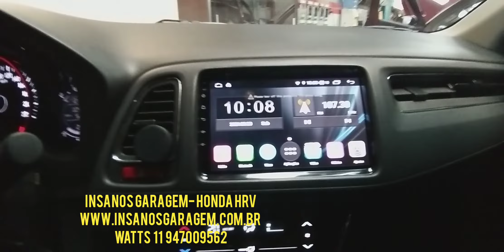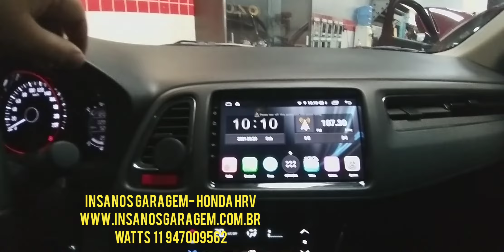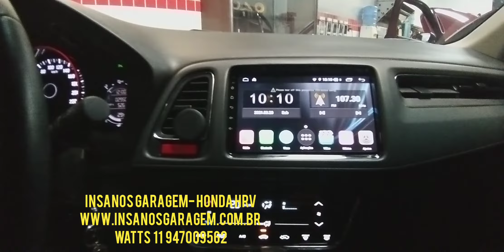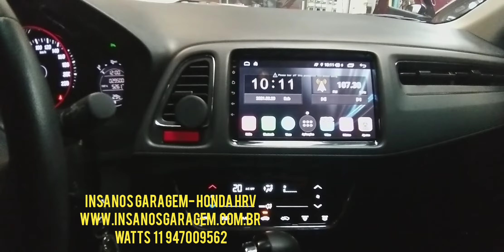Hrv Central Multimídia Aikon Atom Octacore Intel + Câmera de Ré e Frontal + Tela Full Touch de 9"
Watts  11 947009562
Instagram